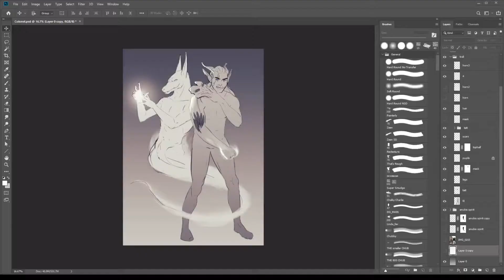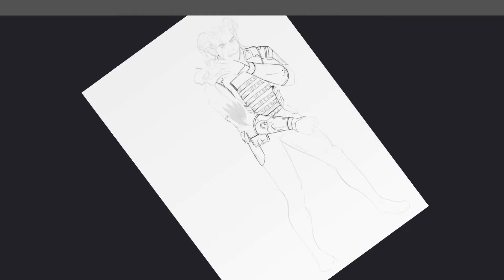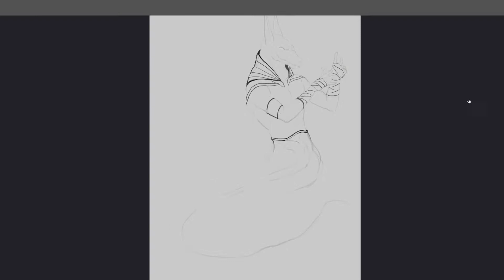Process: Colonel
Character Commission: Colonel